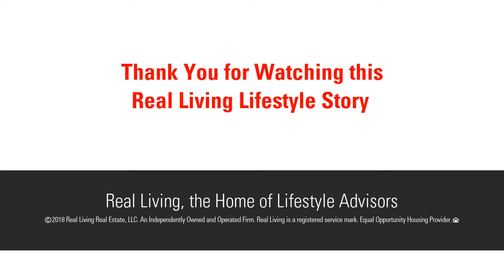County 33, Bemidji, MN 56601 - MLS #18-719